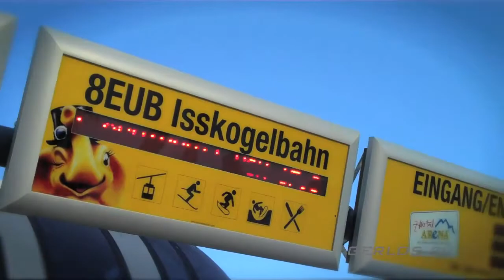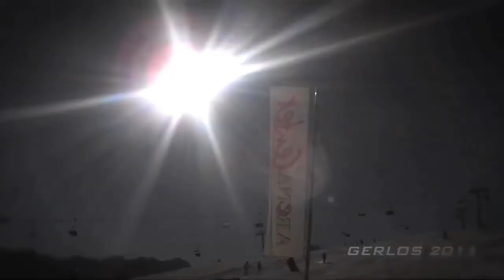GERLOS ZILLERTAL 2011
Topweek met vrienden in de sneeuw! Gerlos 2010